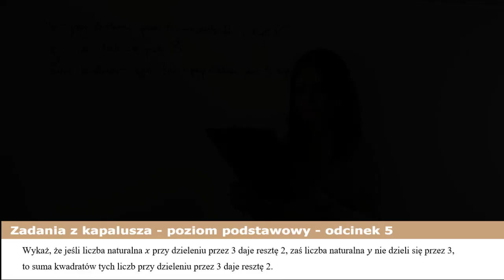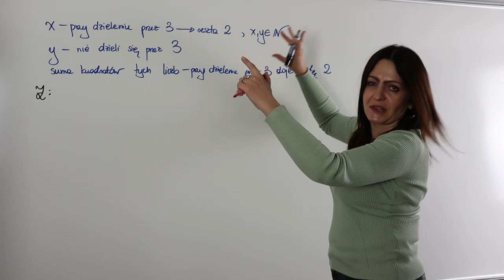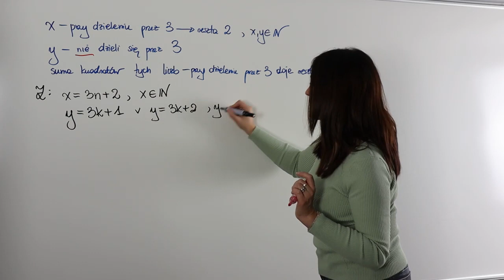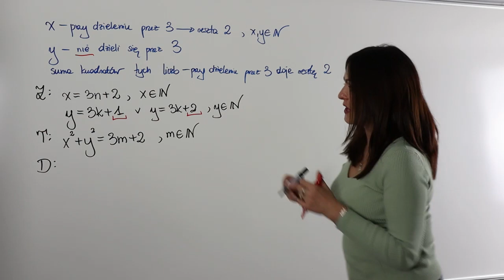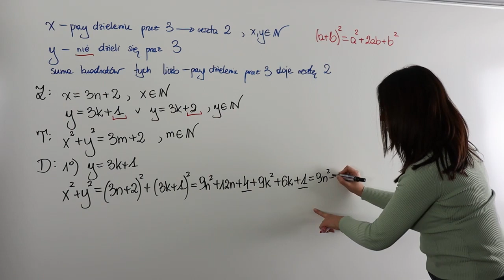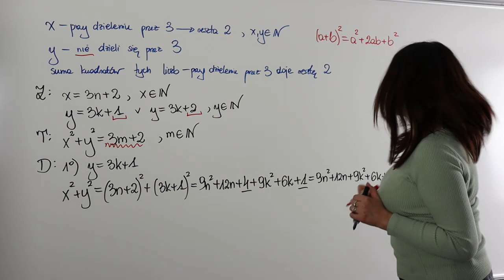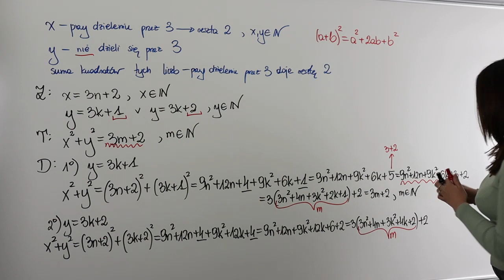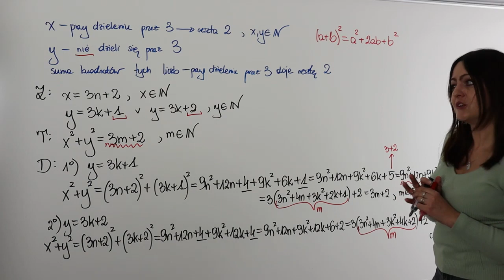Zadania maturalne z kapelusza - odcinek V - poziom podstawowy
Witam Was serdecznie w kolejnym odcinku nowej serii "Zadania z kapelusza". Na dzisiejszej lekcji zadanie dowodowe...

Zobacz koniecznie co przygotowałam specjalnie dla Ciebie...

👉 Potrzebujesz pomocy z matematyki?
Dołącz do mojej grupy "Matura z Ajkamat" na moim FanPage.

Serdecznie zapraszam!!!